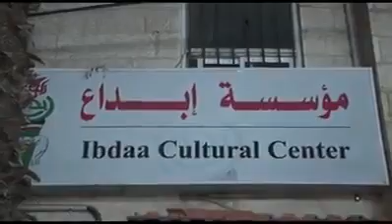مخيم الدهيشة يحتضن سفير الأغنية العراقية سعدون جابر ووفد عربي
مخيم الدهيشة يحتضن سفير الأغنية العراقية سعدون جابر ووفد عربي مخيم الدهيشة سعدون جابر سيدة الارض